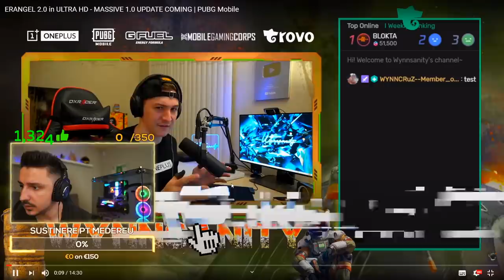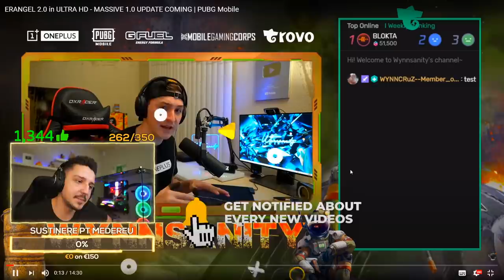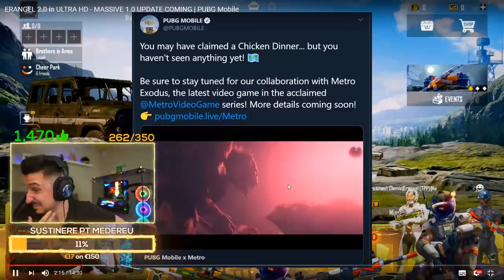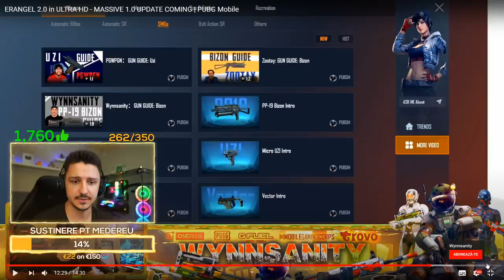🔴LIVE PUBG Mobile - UPDATE NOU in CURAND? ERANGEL 2.0 VA ARATA SUPER DIFERIT!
❗ DESPRE MINE ❗
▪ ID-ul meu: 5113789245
💶 Cum poti sustine canalul 💶
💶Promovare CANAL: 15€ 💶
💶Promovare INSTAGRAM: 15€ (story pe insta cu mention) 💶
💶ADD pe CONTUL PRINCIPAL: 5€ 💶
📱 Social Media 📱
📱iPad SETUP 📱
▪ iPad PRO 11" 2018
🎮 SETUP 🎮
▪ Procesor: Intel Core i9-9900K
▪ Cooler Procesor: Corsair Hydro Series H150i PRO + 3x LL120 RGB
▪ Placa de baza: MSI Z390 GAMING PRO CARBON
▪ Placa video: MSI GeForce RTX 2080 GAMING X TRIO 8GB GDDR6 256-bit
▪ Memorie:  Corsair Vengeance 32GB DDR4 3200MHz
▪ SSD: M2 SAMSUNG 970 EVO PLUS 500GB
▪ HDD: 2TB WD
▪ Sursa: Modulara Corsair RMx Series RM850x 850W 80 PLUS Gold
▪ Monitor principal: DELL 25" Alienware 240Hz 1ms
▪ Sistem de operare: Windows 10 Pro 64Bit
▪ Placa de captura: Elgato HD 60s
🕹 PERIFERICE 🕹
▪ Microfon: RODE NT USB
▪ Scaun: SecretLab OMEGA 2020 Full Black
▪ Stream Deck: Elgato
▪ WebCamera: Logitech Brio 4K
▪ Casti: Logitech PRO X
▪ Keyboard: HyperX Alloy Elite RGB - Red Switches
▪ Mouse: Zowie ZA12
▪ Mousepad: Roccat Kanga